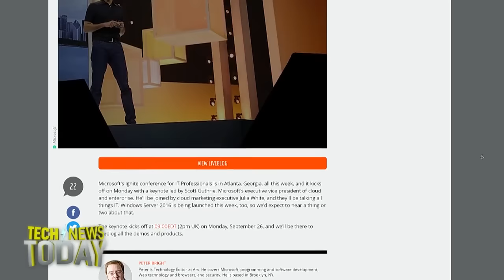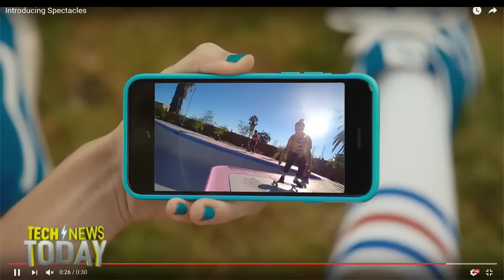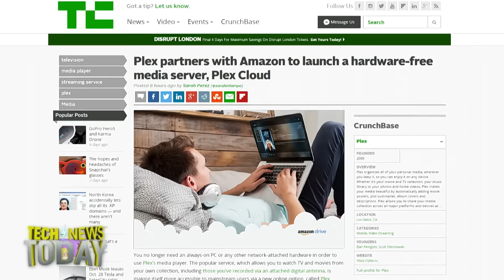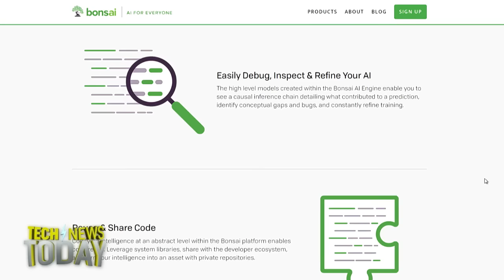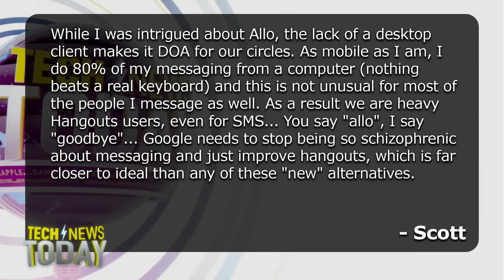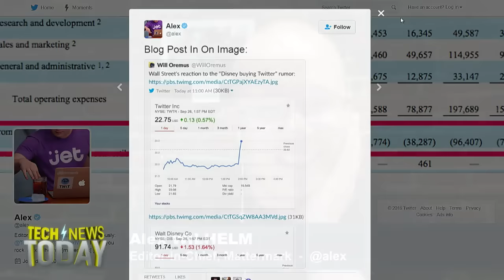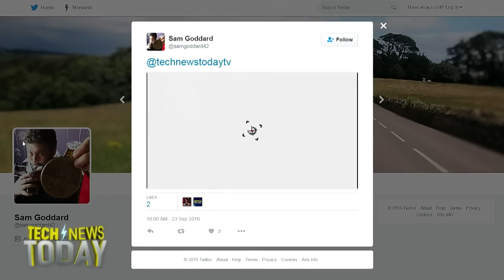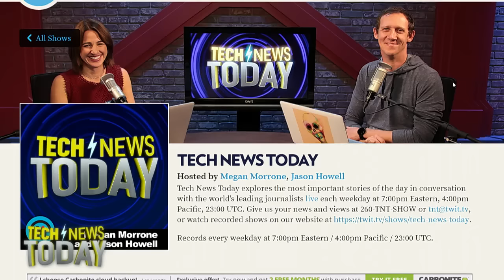Tech News Today 1606: Disney's Goofy for Twitter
Guest: Alex Wilhelm, Steven Levy
Microsoft Ignite starts today and so far the company has announced a partnership with Adobe, more AI powered features in Office 365, and some upgrades to Windows Defender Advanced Threat Protection, including new ways to isolate the Edge browser from attacks. Plus, some Google Pixel rumors, Roku has unveiled a refresh of its streaming media hardware, Steven Levy talks about democratizing artificial intelligence and machine learning. Alex Wilhelm discusses the possible sale of Twitter to Disney, and a new California law lets actors remove their age from the web.